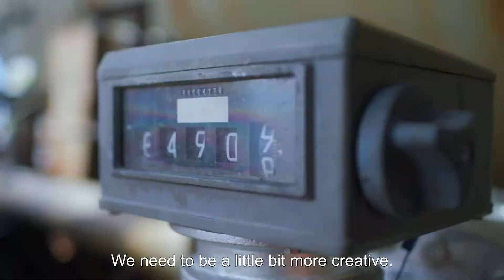A day in the life offshore - Production Engineer | Trident Energy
Experience a day in the life of a Production Engineer at Trident Energy - from problem-solving in the control room to collaborating with cross-functional teams. See how our engineers use creative solutions to drive efficiency and ensure that our projects meet the highest standards of quality while putting safety and sustainability first.